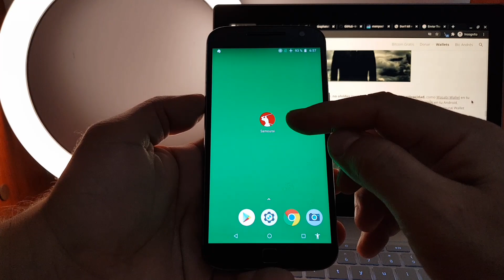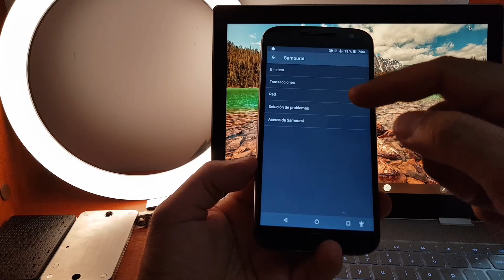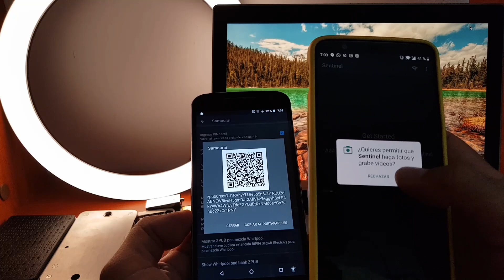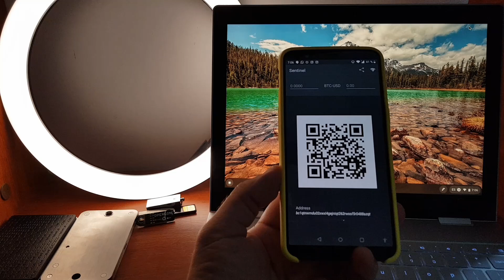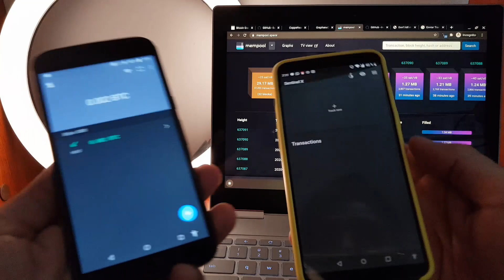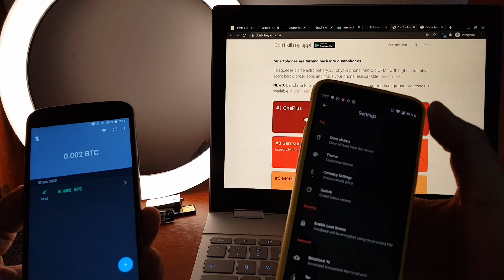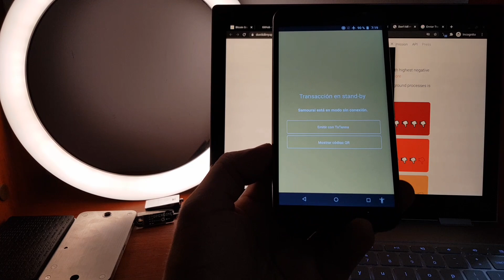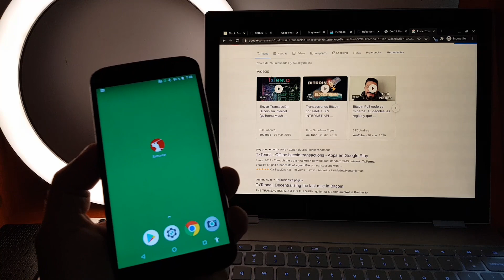Guarda y transfiere tus bitcoin más seguros con Samourai Wallet offline y Sentinel.